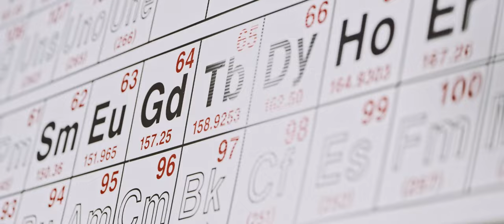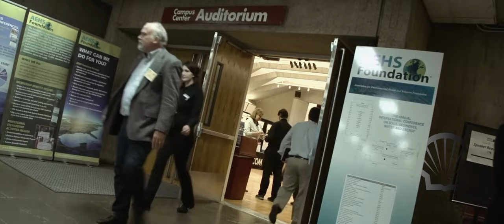AEHS Foundation, Inc. Trailer